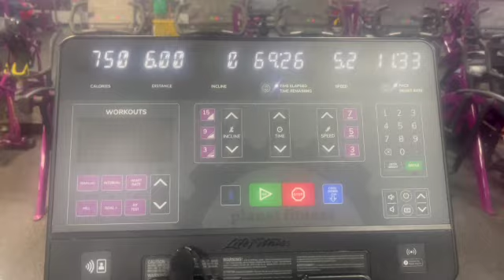Weekly Running Vlog| 600+ miles this yr, long run, 5 medals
Hi guys! Welcome to this week's running vlog. I finished my conqueror challenge! I'm so proud of myself as some days choosing to run was hard! But we made it!